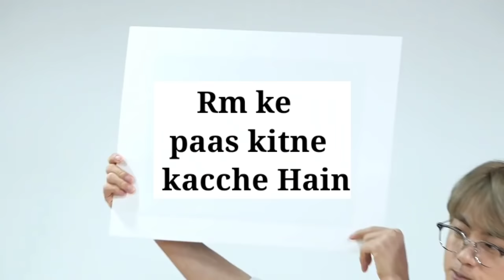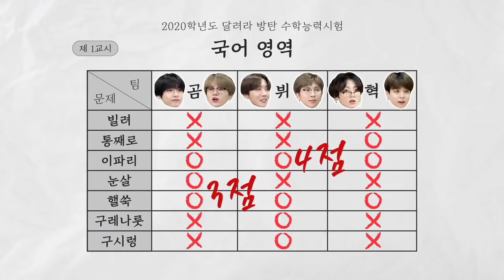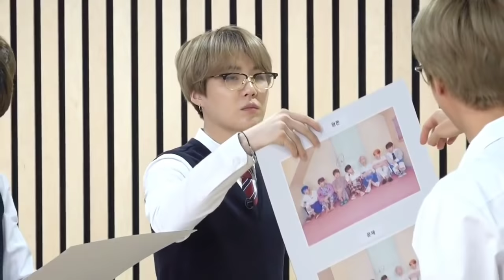BTS School masti // run ep112 // PART-2